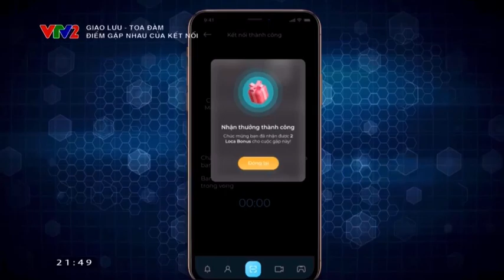THÔNG BÁO: 21h30, Tối nay 16/06/2023, truyền hình VTV2 sẽ phát sóng bản tin ĐẶC BIỆT về LocaMos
THÔNG BÁO:
Vào lúc 21h30, Tối nay 16/06/2023, kênh truyền hình VTV2 sẽ phát sóng bản tin ĐẶC BIỆT về LocaMos trong chương trình "Chuyển đổi số - Cơ hội và thách thức".
LocaMos xin trân trọng thông báo và kính mời Quý Anh Chị đón xem chương trình !